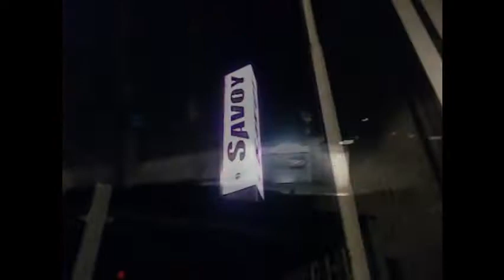GÉRARD (Generation Funk) on tour @ Savoy, Göttingen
it was friday on apr.16th 2010 and i had another great night at savoy club, göttingen...